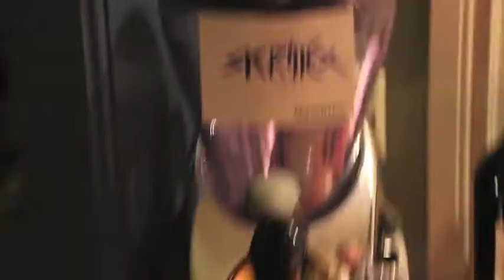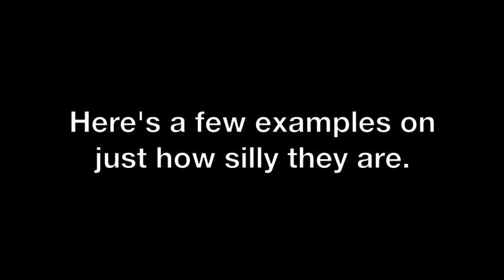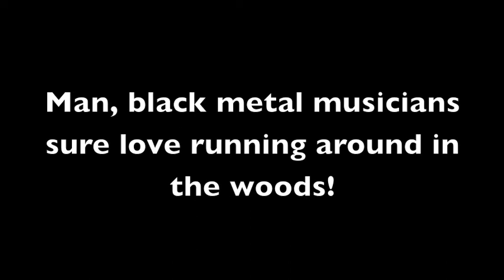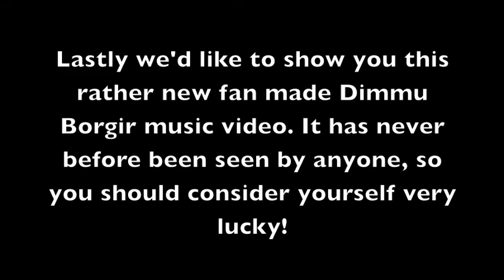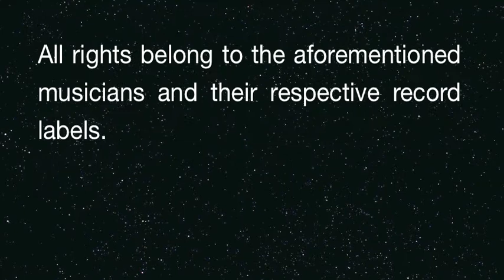A presentation of Norwegian music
We are fans of all the aforementioned bands, and do not claim ownership of the music in this video. Please, do not remove this video.

This is a school project we made for shits and giggles. Enjoy!

Please, do not remove this video.